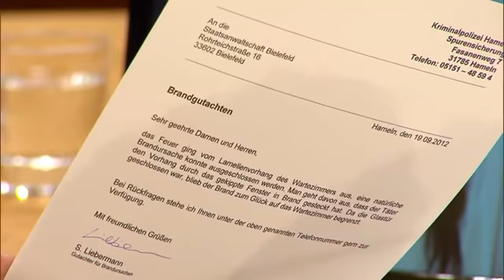Beauty-OP-Fail! Hat Sylvias Freund wirklich den Brand gelegt? | 1/2 | Richter Alexander Hold |SAT.1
Das angehende Model Sylvia wollte sich die Lippen aufspritzen lassen, doch das ging schief. Hat ihr Freund deshalb die Praxis des Arztes angezündet?

► Jeden Tag um 14 Uhr gibt's neue Videos!

2001 übernahm er die Moderation der Sat.1-Gerichtsshow "Richter Alexander Hold".